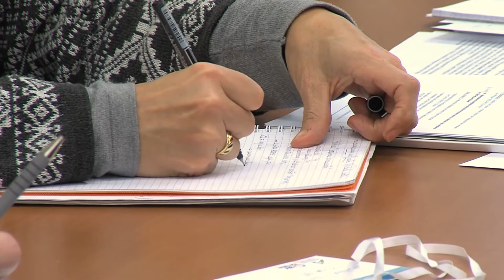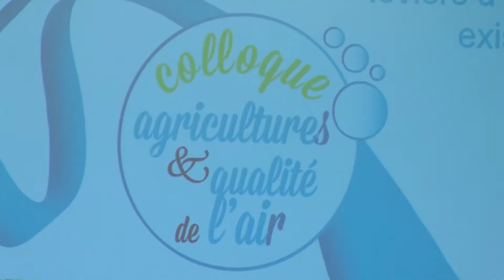Colloque : Qualité de l'air et Agricultures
Comment l'agriculture peut elle contribuer à améliorer la qualité de l'air ? Quels bénéfices peut-elle en tirer ? La Lorraine accueille le 4 décembre 2013 le premier colloque national sur la qualité de l'air et l'agriculture. Afin d'anticiper des normes européennes attendues en 2014, la réflexion est engagée. Pour agir et éviter de subir.

L'agriculture : un secteur concerné

On associe souvent la pollution de l'air à celle des grosses cheminées d'usine. Et quand on parle pollution dans le monde agricole, on évoque en priorité les nitrates. C'est oublier que l'agriculture est le premier secteur émetteur de gaz, devant l'industrie manufacturière ou le transport routier. Ces émissions proviennent pour les trois-quarts de l'élevage (émission des bâtiments, stockage des déjections, épandage) et pour le reste des cultures. Le secteur agricole est aussi nettement impacté par la pollution atmosphérique notamment à cause de l'ozone qui diminue les rendements des plantes.

Une prise de conscience récente

Depuis 2010, deux acteurs principaux de l'environnement et de l'agriculture ont réunis leurs forces pour enfin aborder le thème de la qualité de l'air dans le secteur.
D'un côté Air Lorraine, l'association agréée de la surveillance de la qualité de l'air. C'est elle qui mesure et surveille en permanence grâce à des capteurs le niveau de pollution dans l'environnement. C'est elle aussi qui informe la population de ce niveau de pollution.
De l'autre la Chambre régionale d'agriculture. Cet établissement public, piloté par la profession agricole est au service des agriculteurs. Celle de Lorraine est la seule en France à avoir recruté une conseillère en étude et recherche sur l'agriculture, la qualité de l'air et le changement climatique.
L'agriculture récente, essentiellement basée sur la polyculture et l'élevage possède les atouts pour réussir sa transition environnementale. Dans l'espace et le temps, elle possède les atouts pour s'adapter rapidement, avec un coût bien inférieur à celui d'autres secteurs, tel que le secteur résidentiel. Economiser une tonne de CO2 dans ce dernier coûte 4 à 5 fois plus cher qu'en agriculture.

Des solutions concrètes à trouver

La journée de colloque s'articulera autour d'ateliers et de tables-rondes réunissant professionnels et scientifiques, mais aussi élus et décideurs. Tous envisageront les points de leviers possibles, la mise en place des outils au service des acteurs à l'échelle d'un territoire, en s'inspirant de la réussite de certaines exploitations qui ont ouvert la voie. La volonté est là, la réflexion s'engage. A la profession de s'emparer du sujet et de l'accompagner.